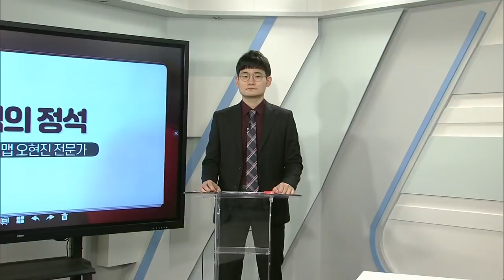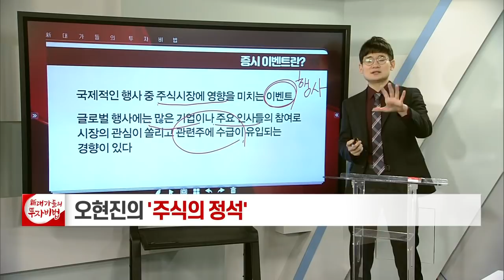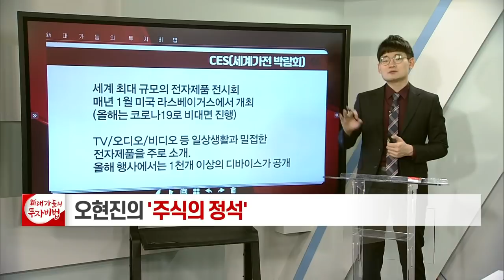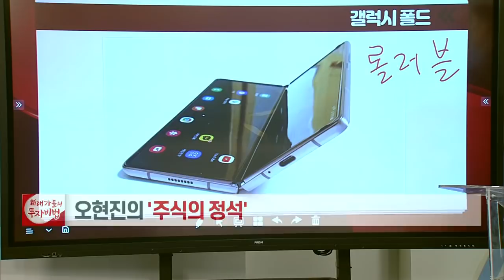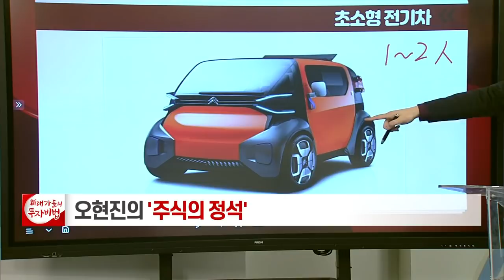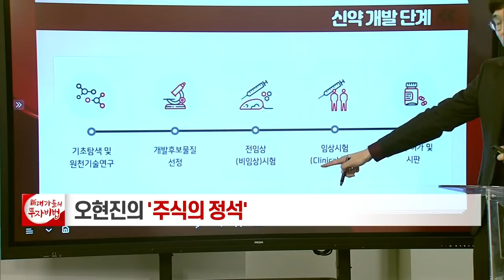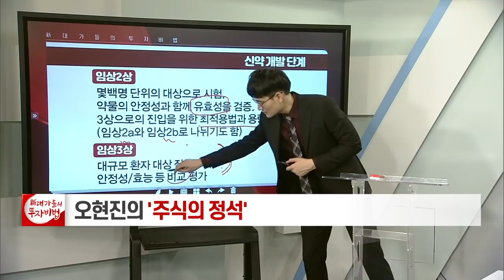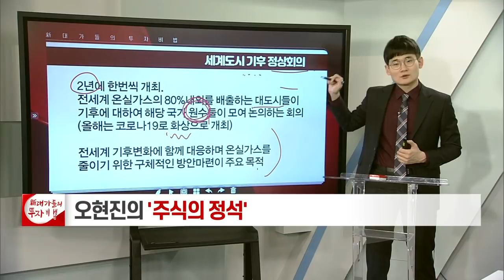증시 이벤트 분석하기_오현진의 주식의 정석 50강_대가들의 투자비법 (20210504)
증시 이벤트 분석하기